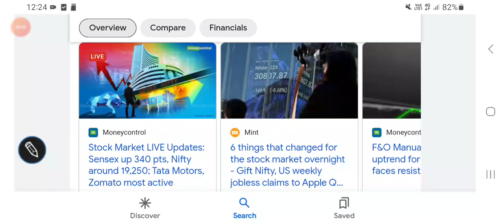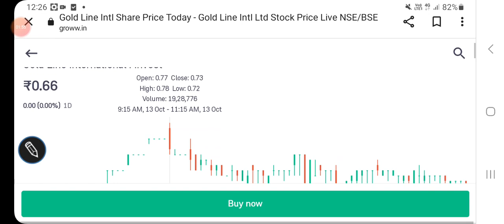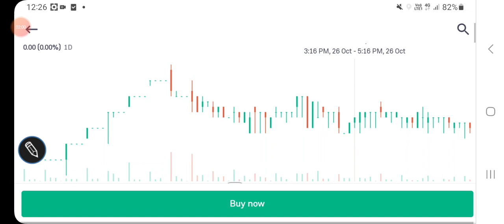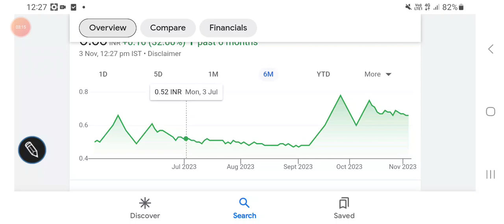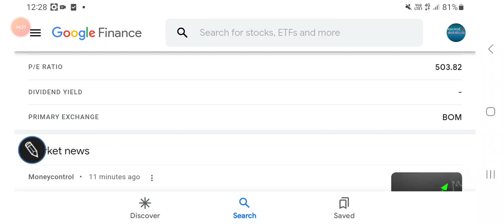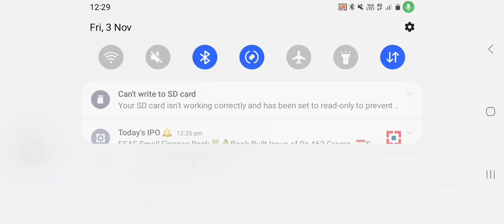Goldline international stock latest updates, resistance & support levels, valuations, निवेश की राय/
Goldline international stock latest updates

Goldline international stock price resistance & support levels

Goldline international में निवेश की राय

share market
penny stocks
valuations
multibagger stocks
penny stocks
dividend
buyback
stocksplit
bonus issue
fundamentals
valuations

Other topics:
Stock investment
Stock analysis
Stock recommendations